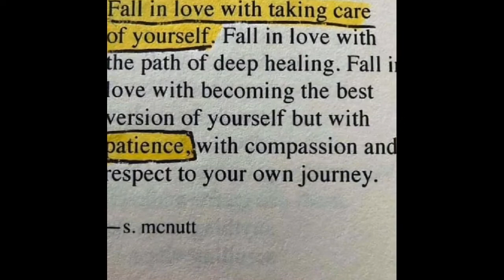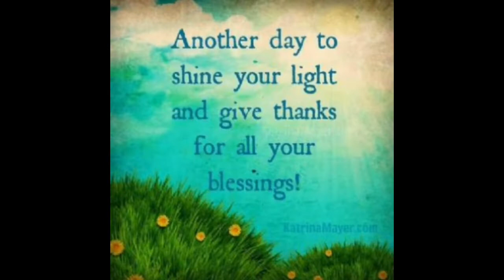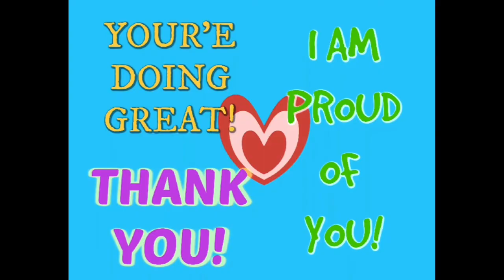AWESOME Inspiring Benefits of Raw Living Foods After 2 Weeks and Lessons Learned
Powerful Relationship/life/family and health coaching or message me.

My story

After a very troubled and traumatic early upbringing and family split at an early age, I went from being very physically sick, depressed, suffering from 16 years of anxiety, not wanting to love much anymore, self sabotaging behaviour, addiction hardship, serious and long lasting relationship troubles and challenges, to now doing exponentially better, truly feeling very high levels of inner peace, happiness, contentment, self confidence and empowerment, and one of the best is also i learned how to heal my relationship through first healing myself which was a VERY tough and challenging job, let me tell you!

I have DEEP compassion, sympathy, care and proudness of others doing the same and my favorite thing of service is to help others in achieving the same. I am very proud of you for even reading this with an open mind and heart, showing up for life as a parent, single person or in a relationship without children. I also help with conscious parenting and know how much of a challenge and hardship (and greatest blessing!) this can be at times.

After 15 years of personal healing and expansion experience and an intense and challenging journey of self healing, learning, unlearning, practising, failing, succeeding through trial and error, and letting go, IT IS MY PASSION, PURPOSE AND MISSION to help other beautiful sweet innocent souls and humans , FAMILIES, CHILDREN, COUPLES and INDIVIDUALS. For only when WE do the healing do our relationships, lives and FAMILY dynamics improve tremendously over time. What we do and the healing we seek and do within ourselves deeply affects our CHILDREN. I am a proud delighted parent myself to some beautiful children and this is a deep part of my purpose also.

Here's what I help with:

RELATIONSHIP COACHING AND HELP WORKING WITH:

Triggers, shadow work, emotional healing, expresing and processing

Communication tips and techniques, emotional responsibility and accountability,

Becoming great at having hard yet needed conversations.

Self healing: Similar to above. Taking back your power.

Letting go of victim story and identity.

Self empowerment.

Healing past trauma and abuse.

Becoming clear and lucid, focused.

Knowing what you want and how to get it in life.

Letting go of the ego and any limited blocks or beliefs.

Letting go of anything heavy and dense that holds us back and holds us down.

Becoming balanced, happy, joyful and harmonious.

Letting go of substance abuse and limiting habits, patterns and addictions.

Mastering your mind and emotions, basically what its all about.

Overcoming and moving beyond depression, anxiety, fear, stress, relationship troubles and conflict,

Sadness, grief, despair, low motivation or creativity, lack of purpose, satisfaction, fulfilment and enjoyment of life.

PHYSICAL HEALING:

Learn the real causes of ill health and disease and learn how to create HEALTH.

How to gently but effectively detox the body of toxins, acids and wastes.

Creating circulation of blood, lymph and health emotions.

Diet, exercise.

Overcome and heal pain, skin issues, low energy, low libido, excessive or poor sleeping.

Healthy weight loss, thyroid issues, weak adrenals.

Diet, exercise and herbal advice to take back your power and create a wonderfully healthy, new strong body, fit and able to live and enjoy yourself and love out your passions and life purpose!!!

Love my videos? THANK YOU for all your support and kindness 💛🌷🌿

💥 REJUVENATE Herbal Extract Formula for restoring adrenals, overcoming tiredness/exhaustion/burnout, recovery from illness/exercise/sport/childbirth/depletion, restoring adrenal glands, having more energy and a faster recovery rate, illustrious hair, joint support, restoring JING, and increased sex-drive and health.

4 of my favourite and most powerful quotes that I try remember that help me when I'm triggered, really upset and in my heard, hurt and "ego":

Kindness is spirituality in action 💗

Kindness is the language of angels 😇

We're all doing our best, struggling at times, have an innocent heart only trying to meet our needs with non-optimal communication ways often, and we all are so deeply similar in these ways. We can choose to support each other and be kind, loving and forgiving, and set ourselves and others free this way, and create friendly and sweet relationships 💚